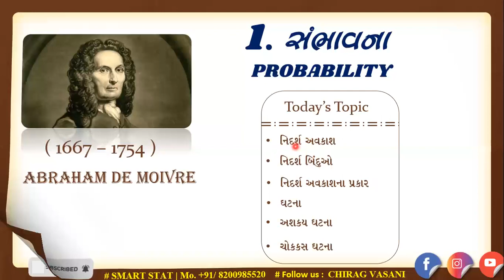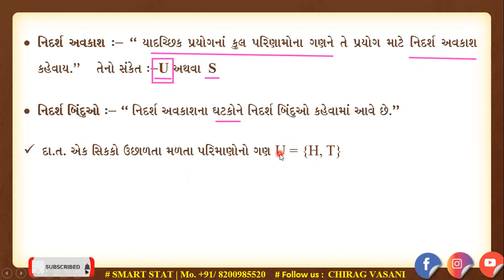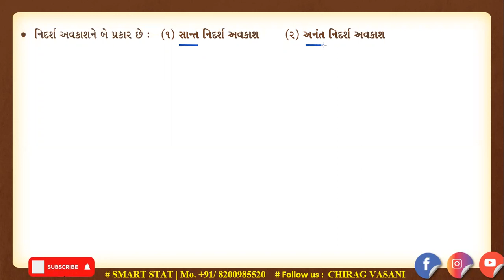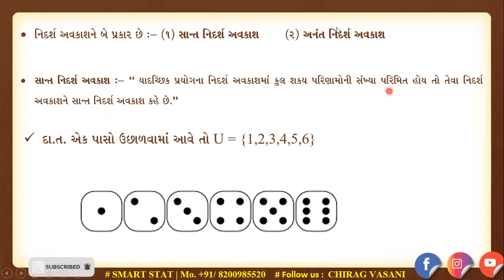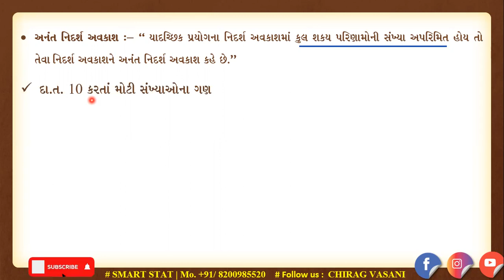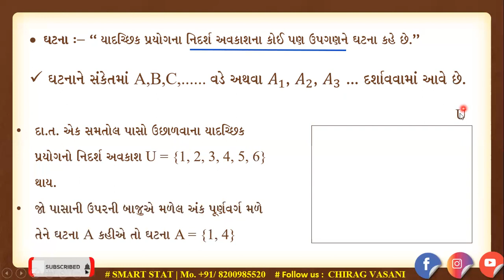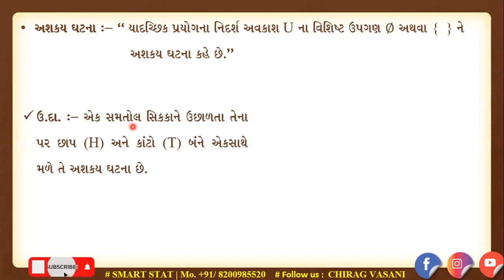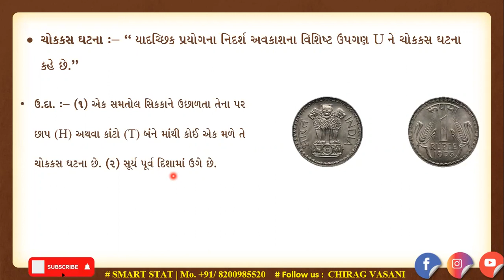|| STD 12 || આંકડાશાસ્ત્ર || Ch 01 || સંભાવના (Probability) || Lecture 01 || By Chirag Vasani ||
|| STD 12 || Smart Stat || આંકડાશાસ્ત્ર || PART - 2 || Ch 01 || સંભાવના (Probability) || Lecture 01 || By Chirag Vasani ||